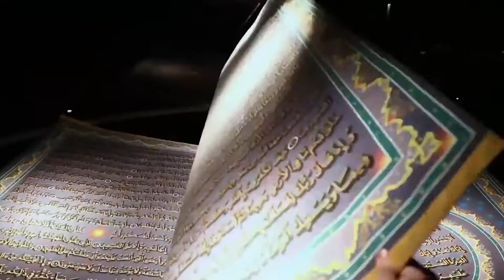BEST Travel Destinations in Afghanistan that BLOW YOUR MIND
Hey guys, welcome to Travel Phenom!
Today, we will be looking at the Best Travel Destinations in Afghanistan that will BLOW YOUR MIND

Also, make sure to turn your post notification ON so you don't miss our future videos.

If you have an Instagram, make sure to check us out: @travelphenomyt